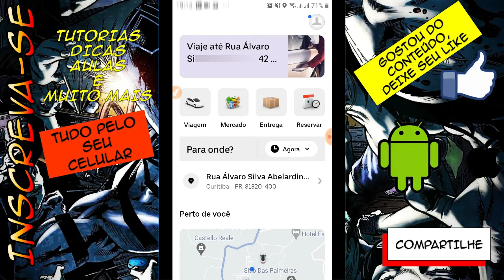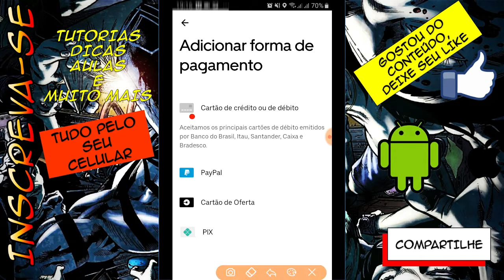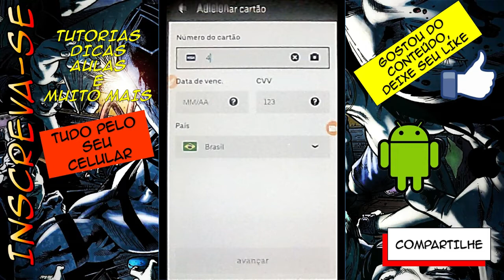Como Adicionar Cartão de Crédito ou Débito no UBER SIMPLES FÁCIL [ATUALIZADO]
Como Adicionar Cartão de Crédito ou Débito no UBER SIMPLES FÁCIL [ATUALIZADO] 2022

Uber cash,Uber flash,como abrir conta Uber,como colocar dinheiro no Uber,como colocar saldo Uber,como funciona o Uber